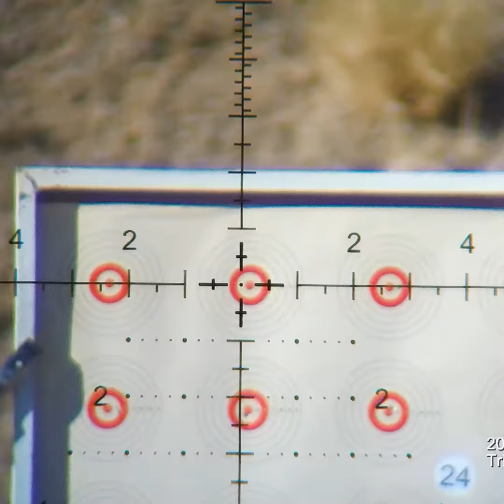Daystate RED WOLF Rosso shooting at 75 Yards - Fady Kiwan No.1 on the 3rd Day of EBR 2022!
Reigning Lebanese Bench rest champion, Fady Kiwan, travelled all the way to Arizona to compete in Extreme Bench Rest 2022.

With his trusty airgun (The Daystate Red Wolf Series Rosso) Fady produced an incredible match-winning performance, scoring 476 out of 500 in the 75 yard relays to top the leaderboard on the 3rd Day!